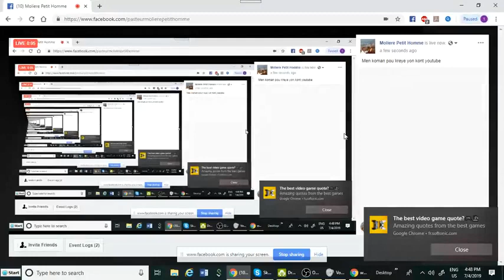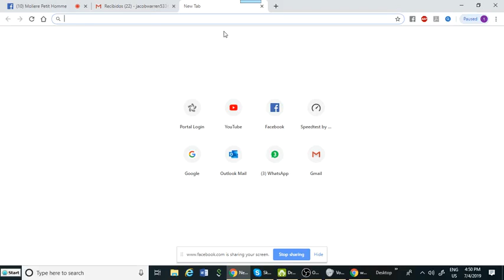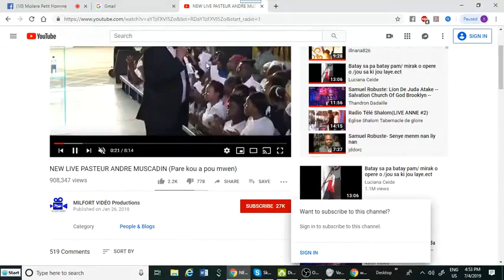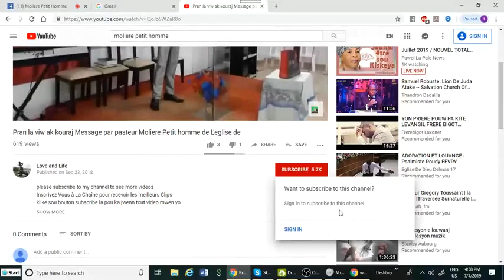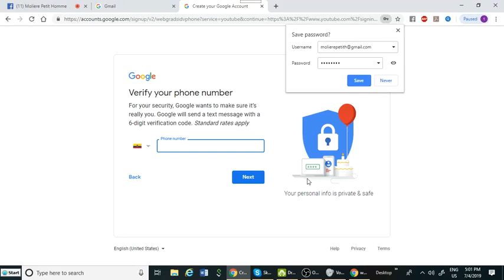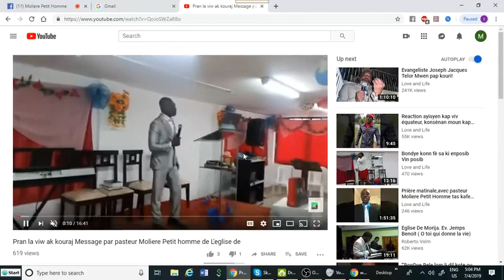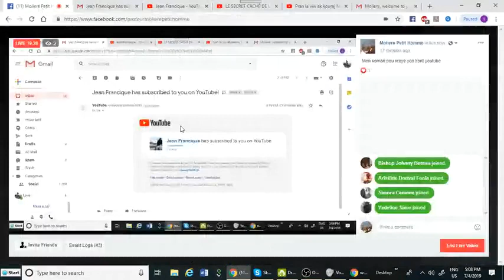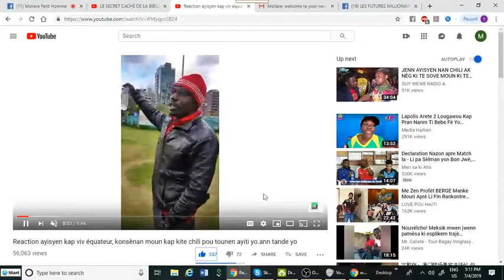Men koman pou kreye yon kont youtube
Inscrivez Vous à La Chaîne pour recevoir les meilleurs Clips
This channel love and life is built to share education, spiritual message to the public more in Haitian Creol, my videos are uploaded just to help the young creole speaker to know how to develop their mind to have a better society .I do my best to make all my videos original recorded from my camera ,if ever you realize a part of my videos is from your work please contact me at and I will be more than happy to remove it .
If you want to have some knowledge about how to use the social media and built a great future please follow my videos ,if you want to give me your feedback please leave a comment
More videos you can wath in my channel